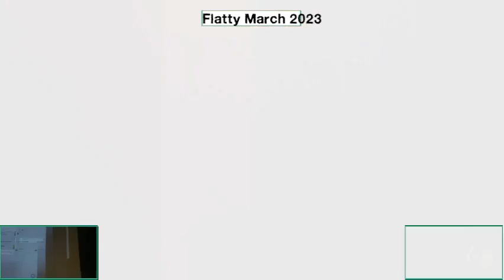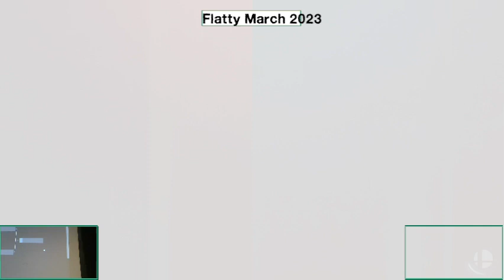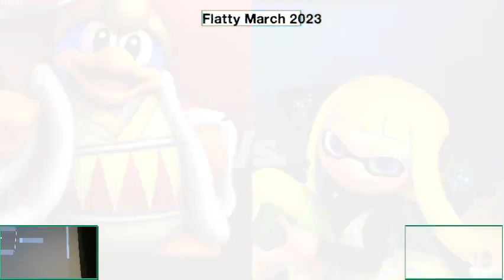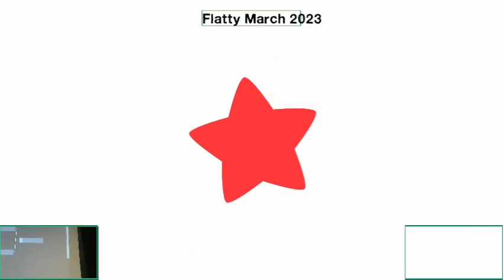player (Kirby, King DeDeDe) vs. Bentatek (Inkling) - Losers Semis - Flatty March 2023